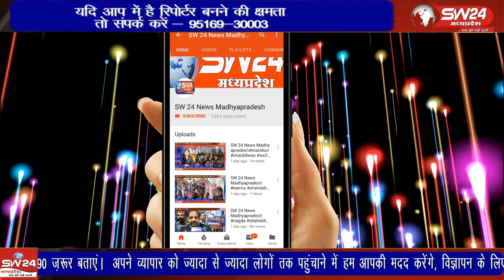जनजाति कार्य विभाग जिला खरगोन द्वारा पहली बार संभाग स्तरीय कबड्डी प्रतियोगिता का आयोजन सेगांव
जनजाति कार्य विभाग जिला खरगोन द्वारा पहली बार संभाग स्तरीय कबड्डी प्रतियोगिता का आयोजन सेगांव के बीआरसी मैदान में हुआ।